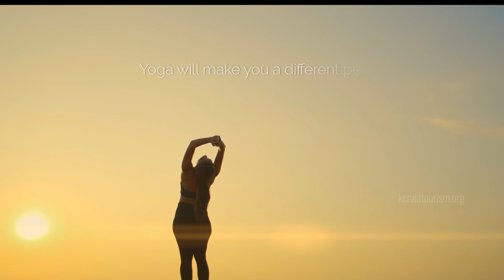Yoga for Body and Mind StaySafe